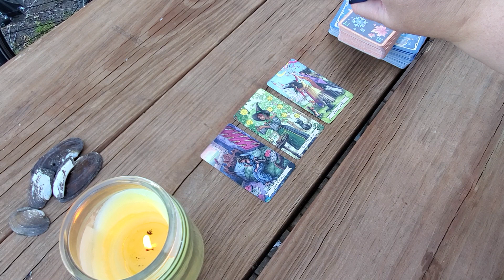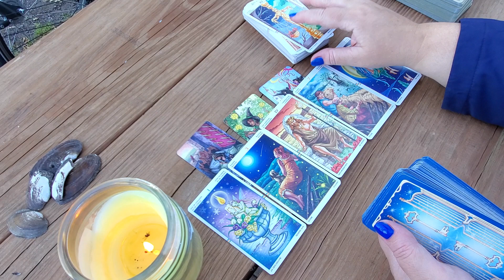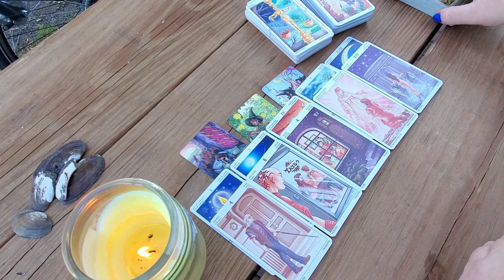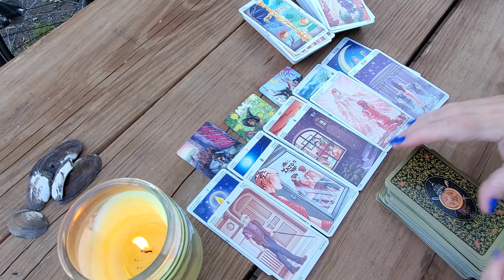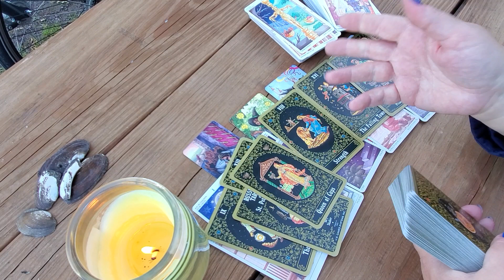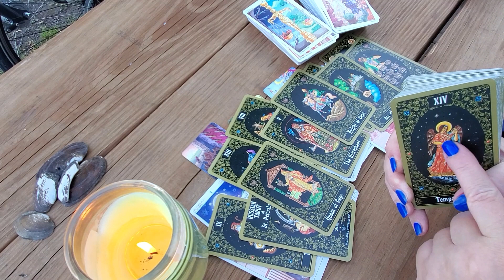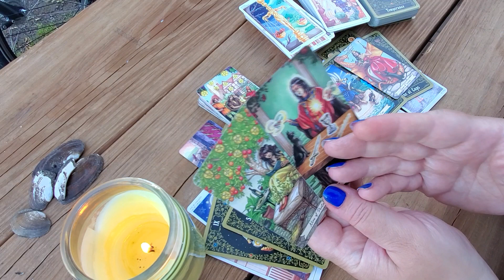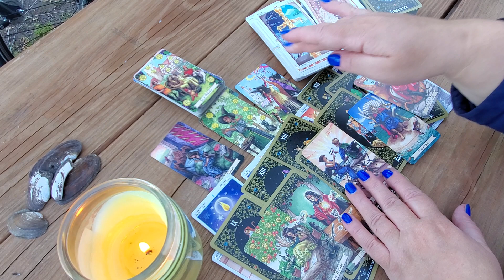ДЕВА на ОКТЯБРЬ таро расклад